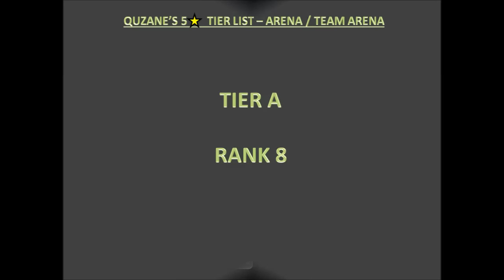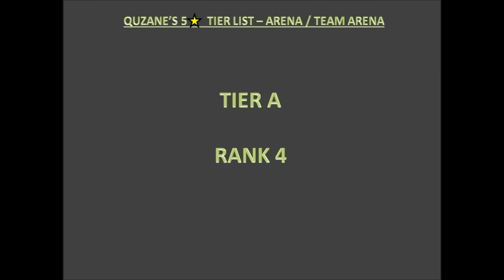Light: Fellowship of Loux - [EP53] Nat 5 Arena Tier List and Ranking (Transcendence Era) v2.0.2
Light: Fellowship of Loux published by COM2US

My personal new Natural 5 Tier List and Ranking for Arena and Team Arena with the inclusion of transcended passive skills and stats as of current game version of v2.0.2. Please note that this rating and tier list is based on my personal opinion after testing and using the heroes in arena.
05:05 Tier D, Rank 26-24
09:48 Tier C, Rank 23-16
22:59 Tier B, Rank 15-11
33:48 Tier A, Rank 10-4
55:08 Tier S, Rank 3-1